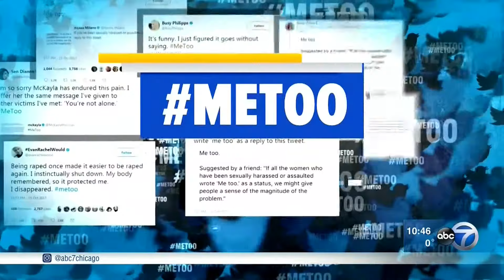Top Stories of 2017